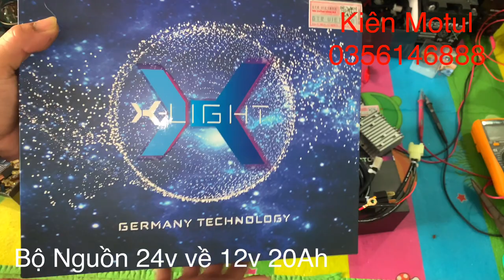Bộ Dây Nguồn Chuyển Điện 24v Về 12v Độ Bi Led Cho Xe Tải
thường các gara độ đèn hoaecj các ae đội bi led bi xenon hay đấu thẳng khiến những bộ bi đó hay bị cháy khiến ảnh hưởng đến độ bền cũng như mất nhiều công sức để sửa chữa
giới thiệu bộ dây nguồn được thiết kế chuyên để đổi điện từ 24v về 12v tăng độ bền lắp đặt chuẩn theo yêu cầu độ bi mang lại độ bề cho bi